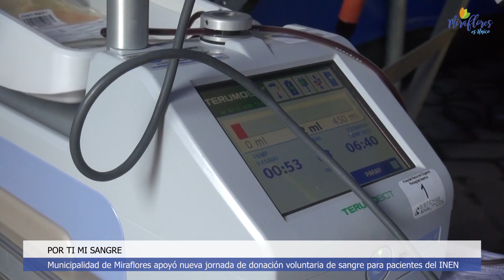SERVICIO DE NOTICIAS DE LA MUNICIPALIDAD DE MIRAFLORES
Del 05 de febrero de 2021